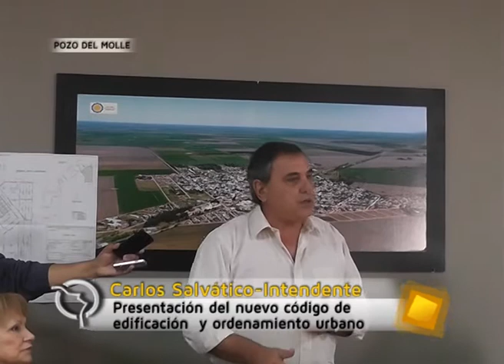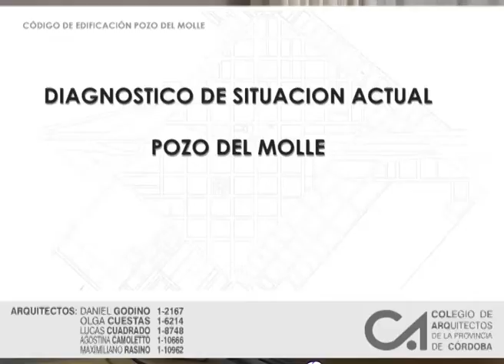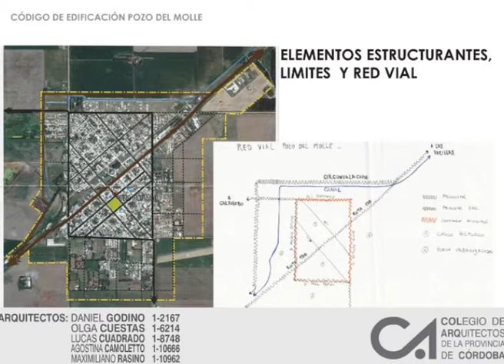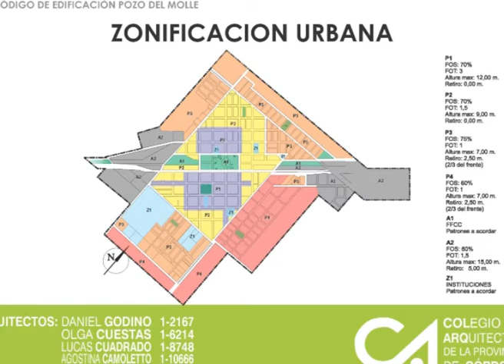Nuevo código de Edificación en Pozo del Molle